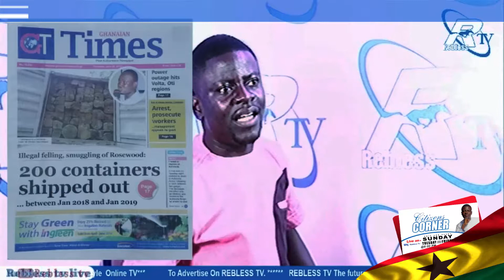ReblessTV (CITIZENS CORNER) CUT 16-1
Ransford Boakye (Host) and Hon. John Afful (Communication Team Member -Greater Accra - NDC) (Guest)